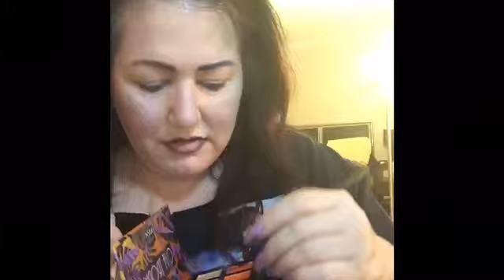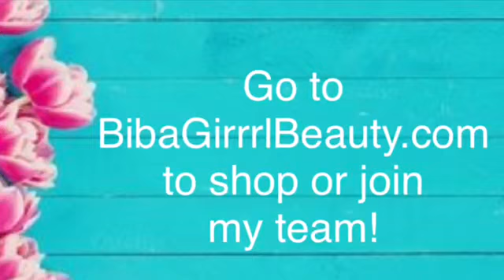🔥Fire & Ice💦 Makeup Challenge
I did the Fire & Ice makeup challenge, red on one side, blue on the other side, featuring a bunch of different brands of makeup-Avon, NYX, Anastasia, Juvias Place. All Avon products are available on my website, BibaGirrrlBeauty.com